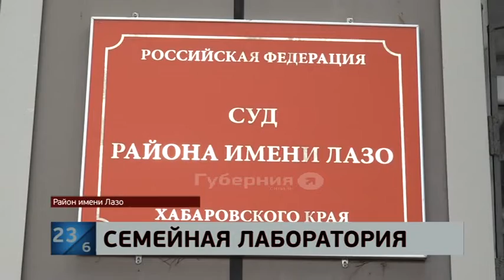Приговор за организацию работы нарколаборатории вынесли в Хабаровске